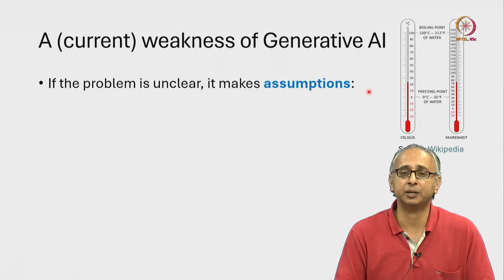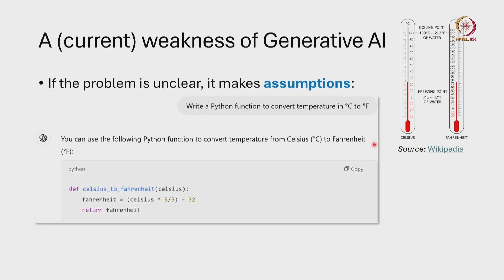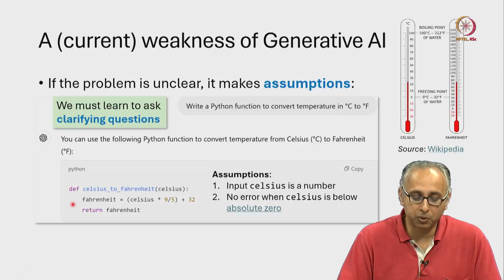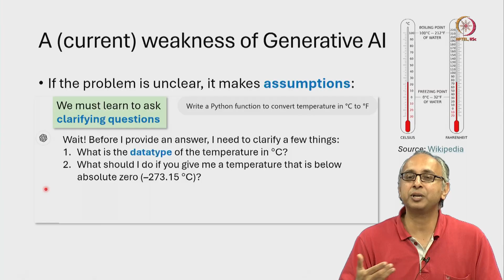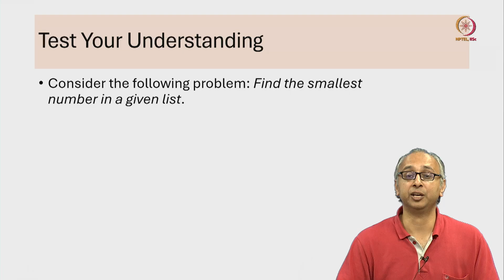Lec 09 Assumptions in AI-generated code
Absolute zero, clarifying questions